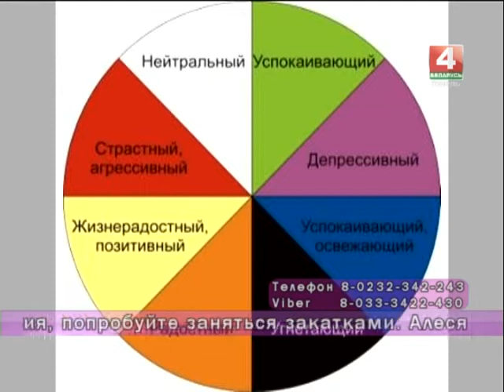Добрый вечер,Гомель! 05 10 2017 Боремся с осенней депрессией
Уж сколько о ней сказано и написано, а она по прежнему заставляет о себе говорить. Более того, всегда появляется незаметно и, как правило, в самый неподходящий момент. Ну, а осень — это и вовсе, как она считает, её время. Это всё об осенней депрессии. И сколько это явление существует, столько мы, люди, стараемся найти способ борьбы с ней. А в идеале и вовсе постараться искоренить это явление из нашей жизни. Ведущий и гости будут искать необычные и интересные способы борьбы с депрессией, а также сделают этот осенний вечер ярким и запоминающимся.
В гостях:
- Марина ВЛАДИ — шоувумен, ведущая праздничных мероприятий
- Артём ДОРОФЕЕВ — иллюзионист
- Степан Александрович СТАНИБУЛА — психолог
- Елена Домировна  - директор туристической компании «ТОП ТУР»
- Андрей Николаевич ЗАХАРЕНКОВ - директор медицинского центра «САЛЬФИРИНА»